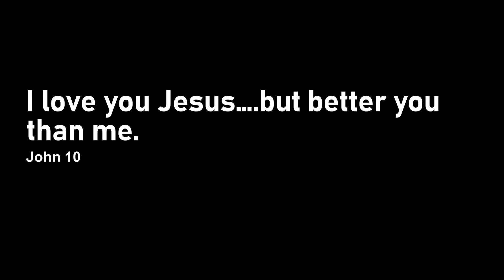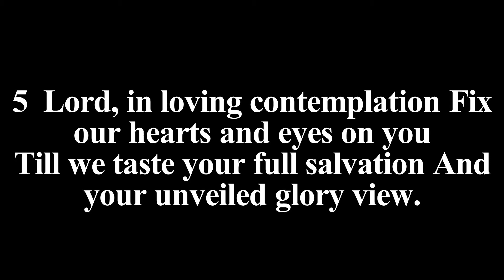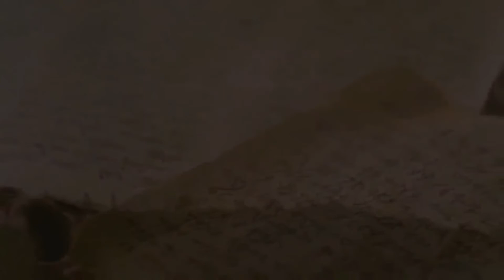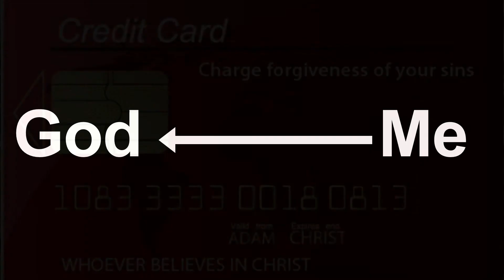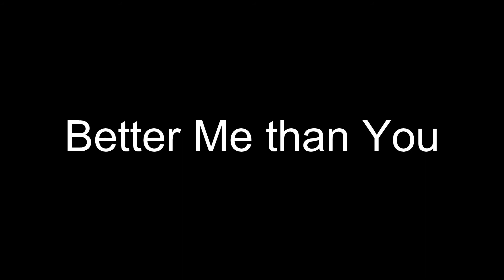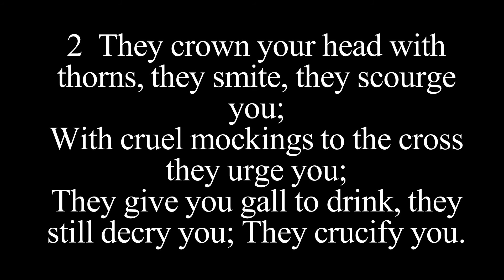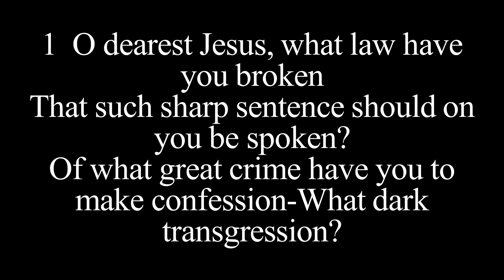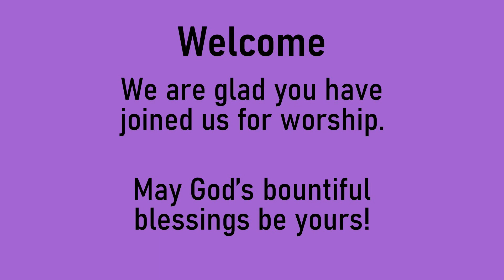Lent Midweek 1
I love you Jesus But